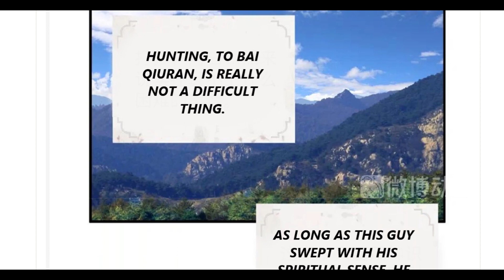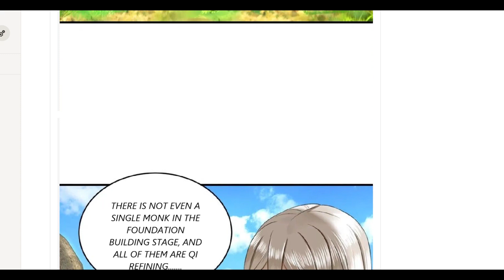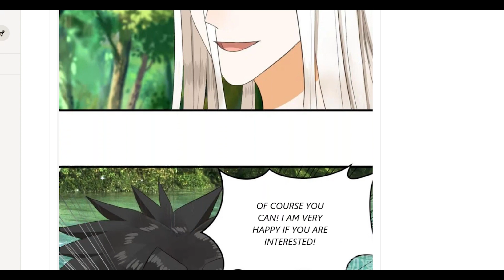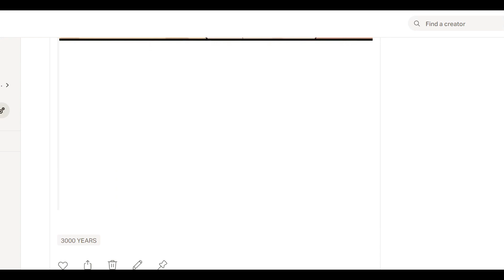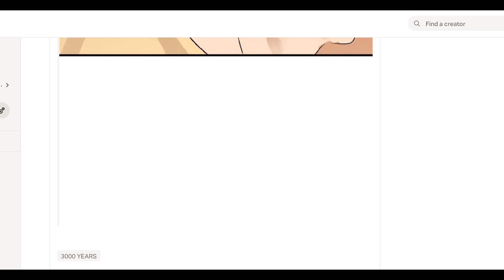REFINING QI FOR 3000 YEARS | MY 3000 YEARS TO THE SKY CHAPTER 132 ENG SUB